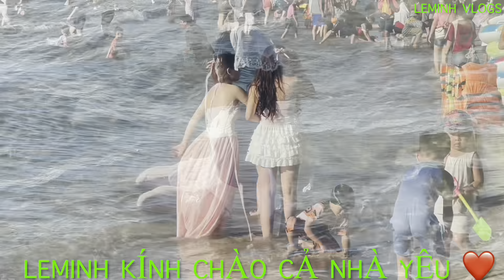# 516 Bãi sau Vũng tàu buổi sáng rửa mắt hết chỗ nói l Vietnam Beach Vungtau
Minh Chân thành cảm ơn cô dì chú bác và các bạn đã ủng hộ và xem video của mình thương yêu kênh của mình hãy đăng ký ủng hộ để minh phát triển để mình có động lực làm nhiều video hay và đẹp hơn nữa mình chân thành cảm ơn chúc cả nhà luôn mạnh khỏe gia đình an lành hạnh phúc
Video mang tính chất giải trí nên trong video có gì sai sót mong cô dì chú bác và các bạn lượng thứ góp Ý để mình hoàn thiện hơn